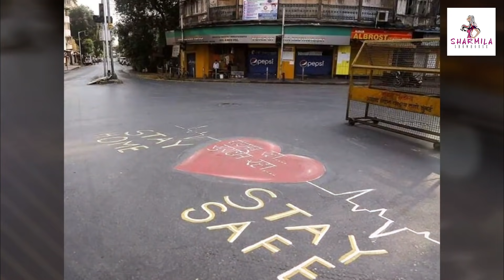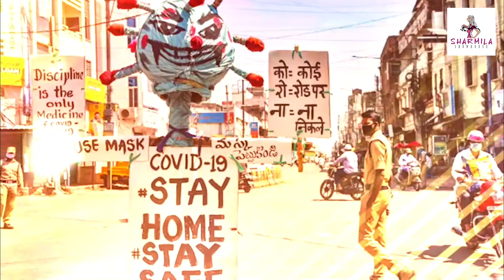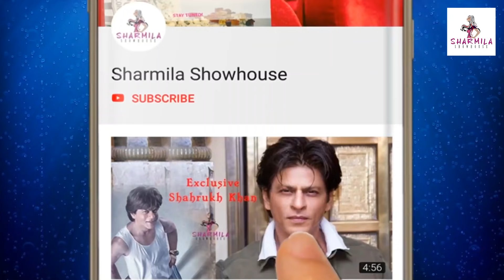লকডাউনে বন্ধের পুরো তালিকা জানতে দেখুন পুরো ভিডিও | Lockdown | West Bengal | Covid Second wave